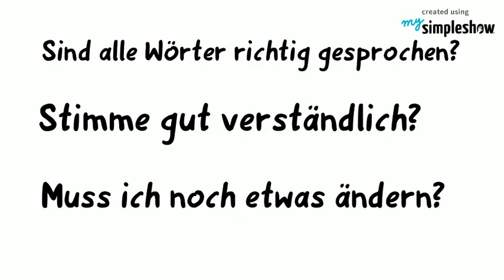Handlungsauftrag Video erstellen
Handlungsauftrag Video erstellen mit Mysimpleshow.com Berufe